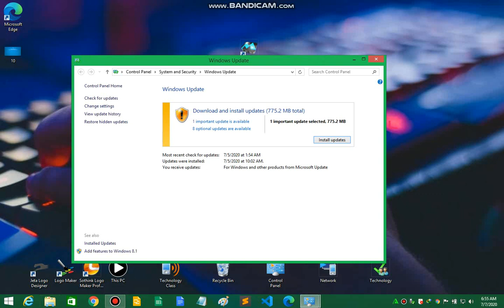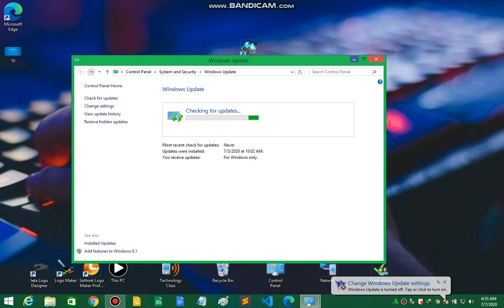HOW TO FIX getting windows ready don't turn off your computer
getting windows ready don't turn off your computer win all. How to fix
How long should I wait getting windows ready?
What does Windows Getting Ready mean?
How long does it take for Windows 10 to get ready?
How do I fix windows ready?
Web results
5 Solutions to Fix Getting Windows Ready Stuck in Windows 10 getting windows ready every reboot
windows 10 stuck in loop getting windows ready
windows 10 getting windows ready 2018
getting windows ready don't turn off your computer win 10
getting windows ready taking long time
getting windows ready no circle
getting windows ready update
windows 10 getting ready how long
getting windows ready don't turn off your computer win 10. How to fix

how to divide hard disk, how to divide hard disk in windows 10 without formatting, how to divide hard disk space in windows 10,
how to divide hard disk drive in windows 10
how to divide hard disk space in windows 8